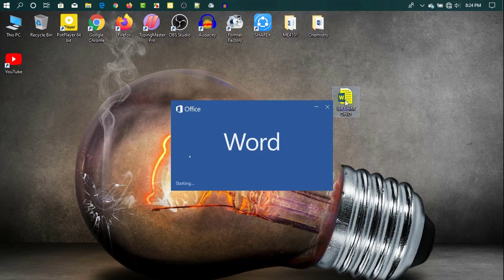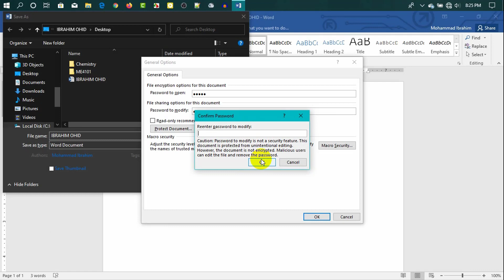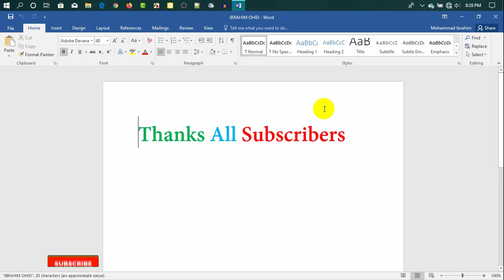Protect Word Document With Password | Password - Protect Documents In Microsoft Word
How To Protect Word Document With Password | Password - Protect Documents In Microsoft Word 2016